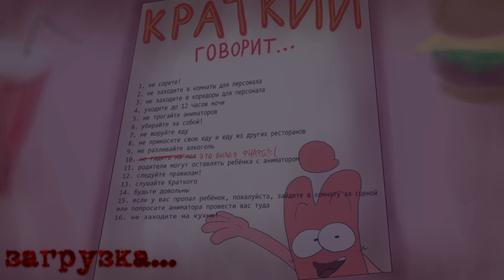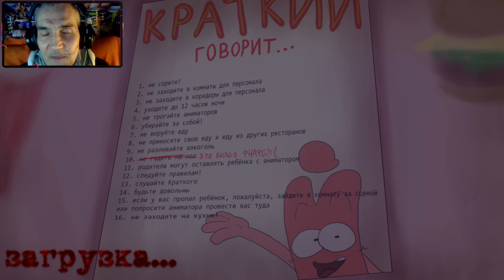LASS DIE TÜR ZU ROSTI 😜 ⭐ Три Ночи С Кратким #02 ⭐ LET'S PLAY FNAF FANGAMES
Wenn du mich unterstützen willst :
Три ночи с Кратким

Данная игра является пародией на франшизу FNAF и на ОШ ИНМТ(все персонажи принадлежат Zack Main).

кто участвовал в разработке